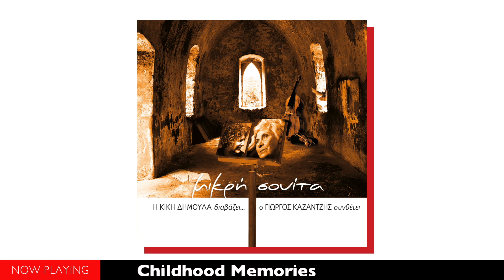Γιώργος Καζαντζής, Κική Δημουλά - Μικρή Σουίτα (Full Album)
Η Κική Δημουλά διαβάζει… Ο Γιώργος Καζαντζής συνθέτει…

Lyrics: Κική Δημουλά
Composition: Γιώργος Καζαντζής
01▶00:00 Nadine
02▶07:25 Romanza Spring Waltz
03▶12:28 Childhood Memories
04▶21:20 Faux Bijoux
05▶25:14 Symphony
06▶30:43 The Waltz Of Silence
07▶36:23 Petite Suite
08▶43:44 Romanza Spring Waltz (Piano)